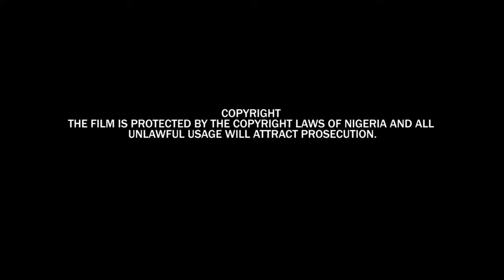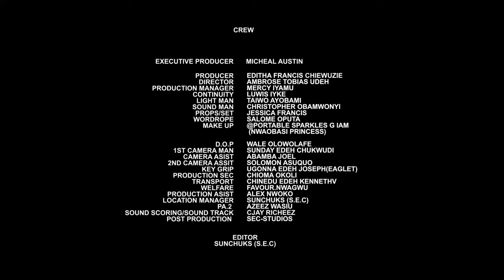Riche Mais Pas De Temp Pour L'amour Jusqu'à Ce Qu'il Voie Coment Cette Mère Prenait Soin De Sa Fille